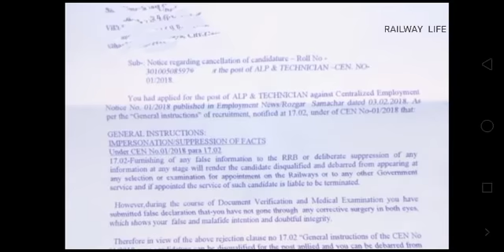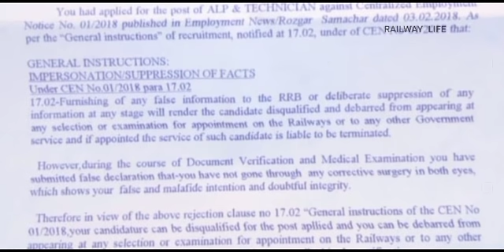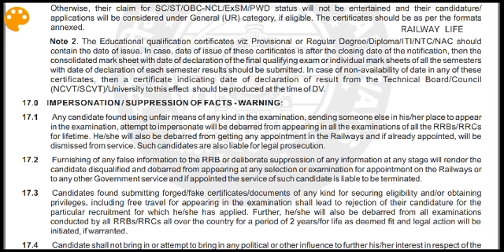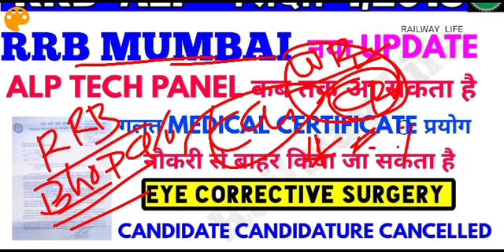RRB Mumbai Alp Technician Update Medical unfit and Notice for false information in Medical